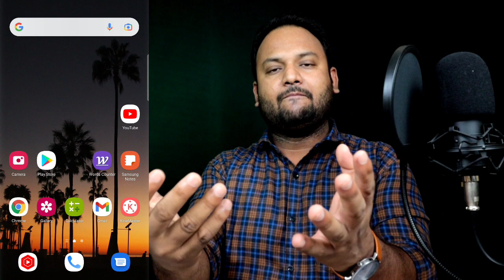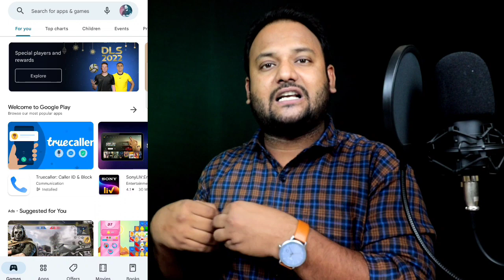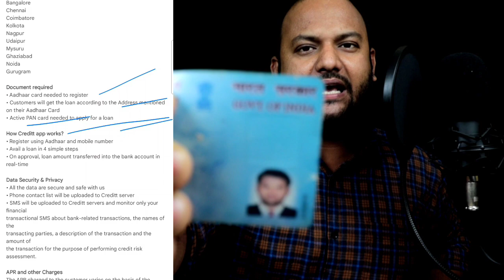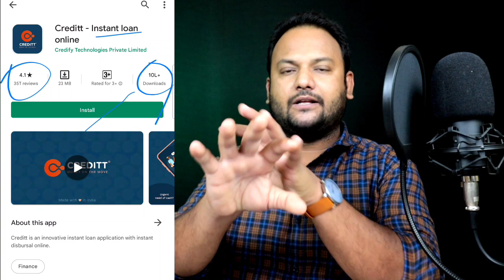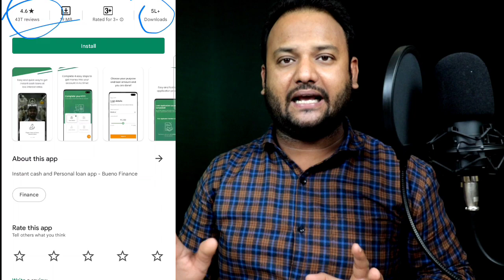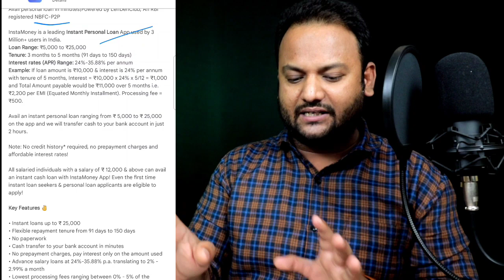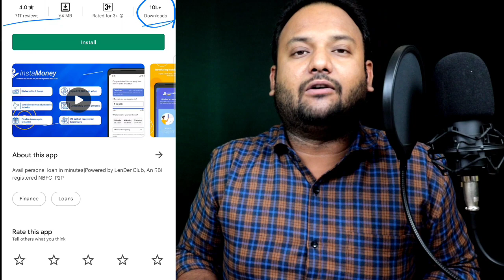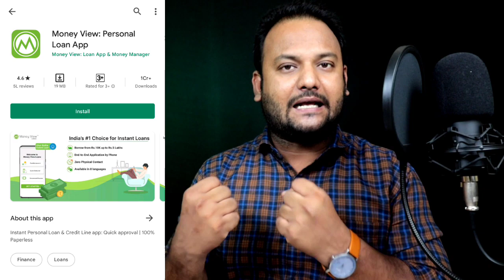Top 3 Personal Loan App | RBI Registered NBFC Loan App | Instant Loan | Get FAST Loan New App 2022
Queries ✅️

2022 top 3 loan app
top 3 fast new loan app
new app for instant loan
personal loan top 3 app
best top 3 new loan app
India top 3 nbfc loan loan app

 ➡ GYANSIKHO21

🔷Apne Bhai Ko Follow Karna🔹